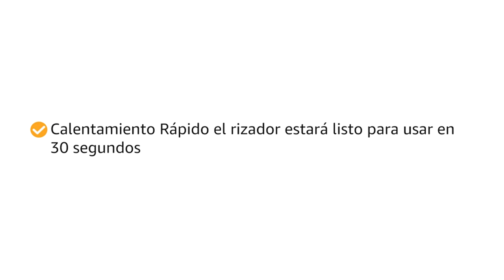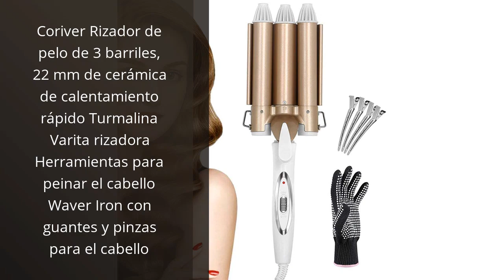Los 5 mejores productos para lucir un peinado espectacular: La tenacilla ghd en la lista imperdible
✋  Aquí están los 5 mejores productos para lucir un peinado espectacular: la tenacilla ghd en la lista imperdible disponibles en el mercado.

🔽🔽🔽 ENLACES DE COMPRA TENACILLA GHD 🔽🔽🔽

1) Remington CI9533 Pearl Pro Curl - Rizador de Pelo, Cerámica Avanzada, Crea Rizos Grandes y Ondas Suaves, Temperatura hasta 210°C, Digital, Punta Fría, Ondulador de Pelo con Barril de 32 mm, Negro

2) ghd curve creative curl - Rizador con barril cónico para crear ondas surferas

3) Remington Rizador de Pelo PROluxe, Tecnología OPTIHeat, Ondulador de Pelo con Barril de 25-38 mm, Rizos Grandes y Ondas Suaves, Peinados Duraderos, Cerámica, Temperatura hasta 210°C, Digital, CI91X1

4) ghd curve creative curl Gift Set - Set de regalo rizador de pelo profesional, cepillo de acabado ghd oval y una alfombrilla resistente al calor, edición 2022, negro

5) Coriver Rizador de pelo de 3 barriles, 22 mm de cerámica de calentamiento rápido Turmalina Varita rizadora Herramientas para peinar el cabello Waver Iron con guantes y pinzas para el cabello

00:00 - Intro
00:08 - 1) Remington CI9533 Pearl Pro Curl - Rizador de...
00:49 - 2) ghd curve creative curl - Rizador con barril...
01:28 - 3) Remington Rizador de Pelo PROluxe, Tecnología OPTIHeat,...
02:03 - 4) ghd curve creative curl Gift Set - Set...
02:37 - 5) Coriver Rizador de pelo de 3 barriles, 22...
03:09 - Outro